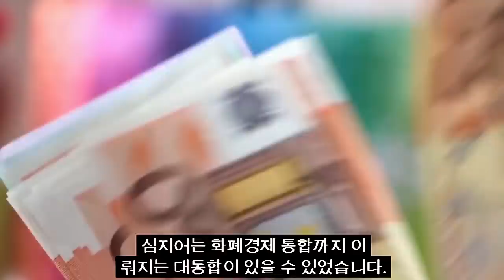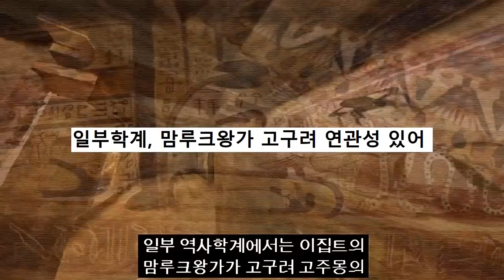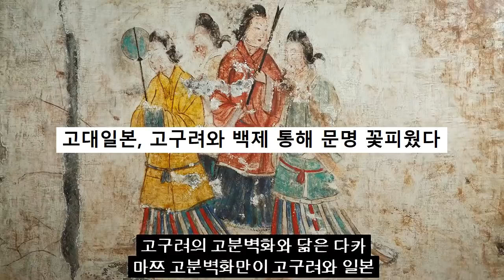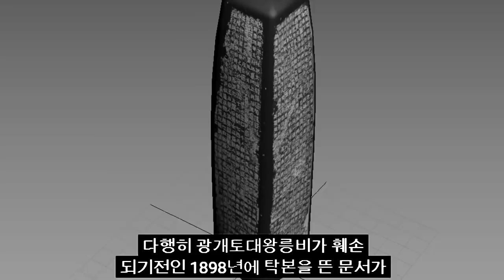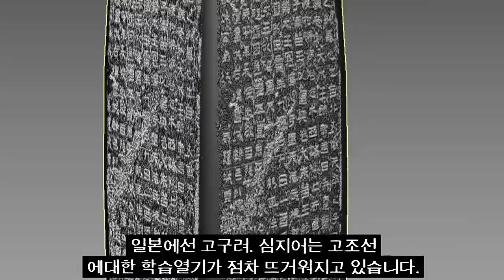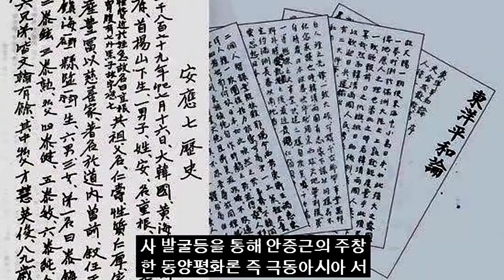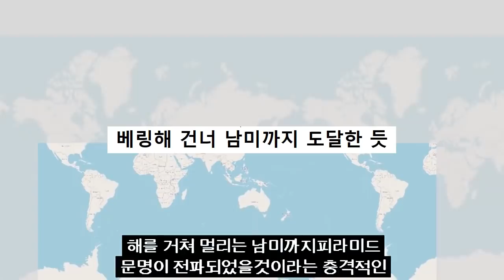평양에서 사상초유의 고대 지하궁전 발견되자 난리난 중국상황